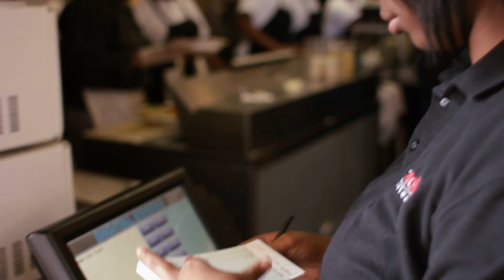Cafe Reconcile - Non-Profit Video